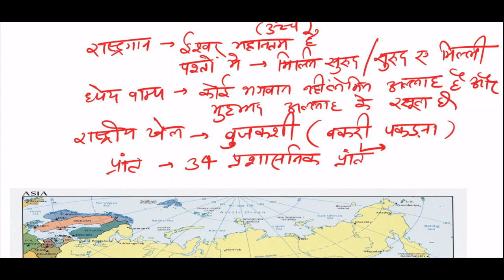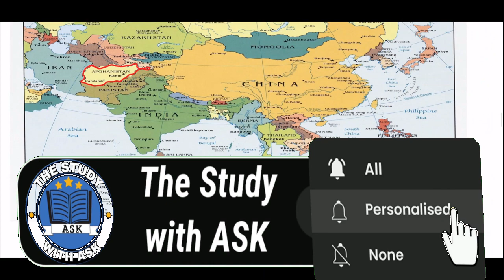SAARC Countries | Afghanistan | Kabul | The Study with ASK | S.K.Sir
Afghanistan Geography / Afghanistan History / Afghanistan-India Relations
अफ़ग़ानिस्तान इस्लामी अमीरात दक्षिण एशिया में अवस्थित देश है, जो विश्व का एक भू-आवेष्ठित देश है। अप्रैल २००७ में अफगानिस्तान सार्क का आठवाँ सदस्य बना। अफगानिस्तान के पूर्व में पाकिस्तान, उत्तर पूर्व में भारत तथा चीन, उत्तर में ताजिकिस्तान, उज़्बेकिस्तान तथा तुर्कमेनिस्तान तथा पश्चिम में ईरान है।
अफ़ग़ानिस्तान चारों ओर से ज़मीन से घिरा हुआ है और इसकी सबसे बड़ी सीमा पूर्व की ओर पाकिस्तान से लगती है। इसे डूण्ड रेखा भी कहते हैं। केन्द्रीय तथा उत्तरपूर्व की दिशा में पर्वतमालाएँ हैं उत्तरपूर्व में ताजिकिस्तान स्थित हिन्दूकुश पर्वतों का विस्तार हैं। अक्सर तापमान का दैनिक अन्तरण अधिक होता है। 1934 में लीग आफ नेशन का सदस्य हुआ 1945 में संयुक्त राष्ट्र संघ में शामिल हुआ
अफ़गानिस्तान के प्रमुख नगर हैं- राजधानी काबुल, कन्धार (गन्धार प्रदेश) भारत के प्राचीन ग्रन्थ महाभारत में इसे राजा सकुनी का प्रदेश गन्धार प्रदेश कहा जाता था। यहाँ कई नस्ल के लोग रहते हैं जिनमें पश्तून (पठान या अफ़ग़ान) सबसे अधिक हैं। इसके अलावा उज्बेक, ताजिक, तुर्कमेन और हज़ारा शामिल हैं। यहाँ की मुख्य भाषा पश्तो है। फ़ारसी भाषा के अफ़गान रूप को दरी कहते हैं।
वर्तमान में अफगानिस्तान में तालिबान नामक संगठन का नियंत्रण है। अब वहाँ शरिया क़ानून लागू किया गया है।
इससे रोजाना जुड़कर आप खुद महसूस करेंगे कि आपके ज्ञान के सागर में बढ़ोत्तरी हो रही है क्योंकि इसमें आपको अपनी आगामी सभी प्रतियोगी Exam के लिए मिल रहा है सम्पूर्ण अध्ययन । जो कि आपके सरकारी नौकरी पाने के सपने को साकार करने में सक्षम है।

About "THE STUDY WITH ASK" YOUTUBE CHANNEL:-